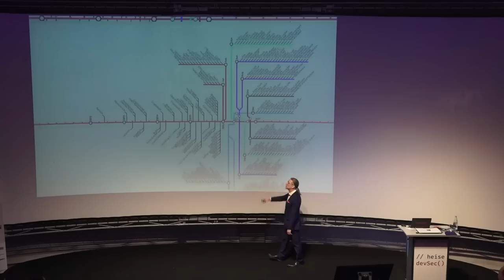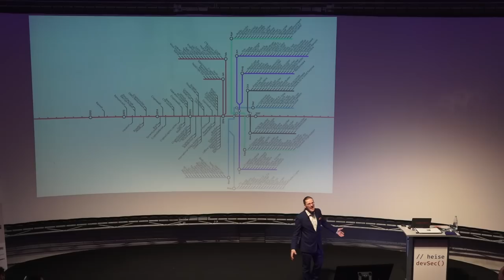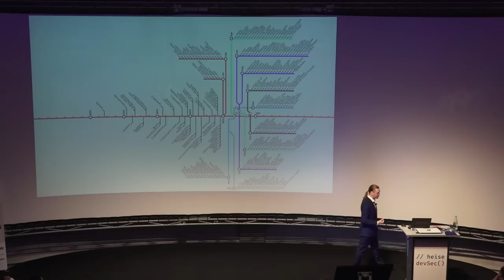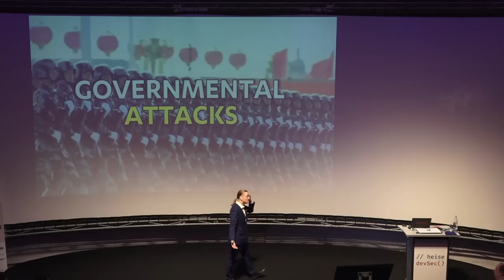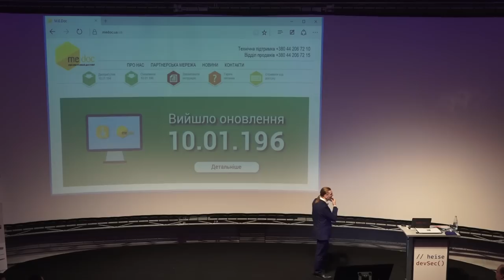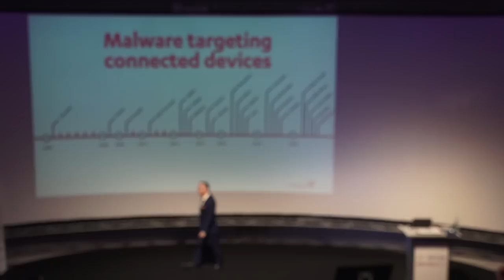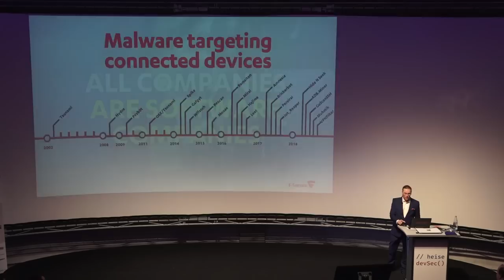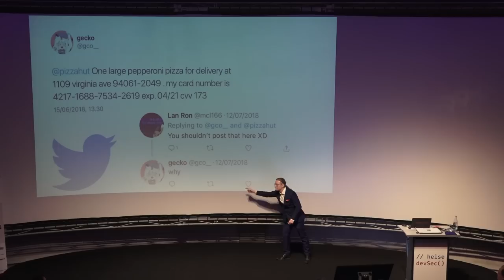heise devSec 2018 – Opening Keynote: Fighting Online Attacks (Mikko Hyppönen)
for the next heise devSec!

The world of computer security keeps changing. New kinds of attackers appear, with new targets, new motivations and new methods. To understand and to fight the attacks, we need to understand who the attackers are.

Security expert Mikko Hypponen will look at the latest big hacking cases and reveal what really went on. What are the threats? How can they be fought? And what are the opportunities in creating new security solutions?